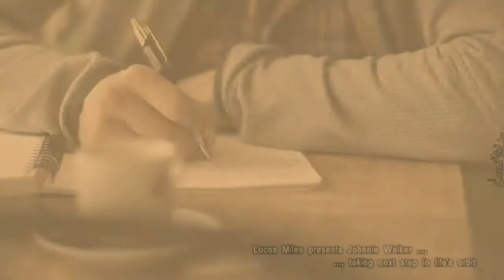Johnnie Walker and Lucas Miles - Life's Orbit ( Official Video Add ), ( WMS )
Johnnie Walker and Lucas Miles - Life's Orbit ( Official Video Add ), ( WMS ), ( Presented by Lucas Miles )